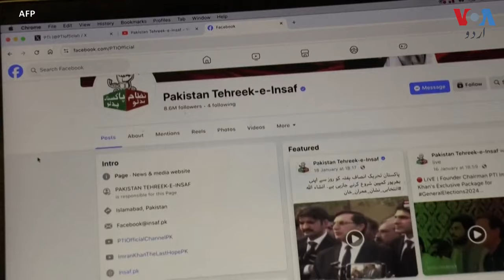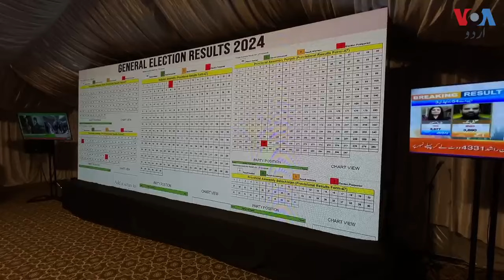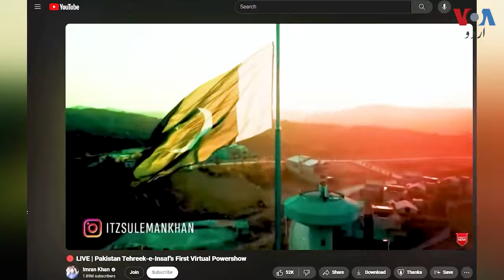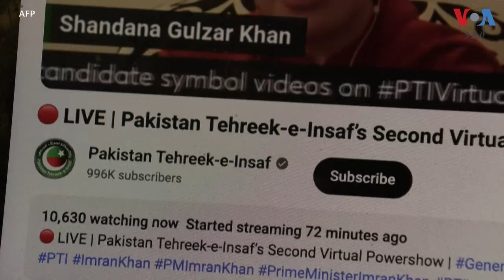News Bulletin 17 February 2024 Voice Of America Urdu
My Another Youtube Channel on Beautiful Pakistani Village.

comment and Share with Others.